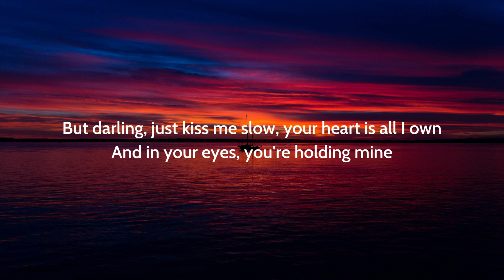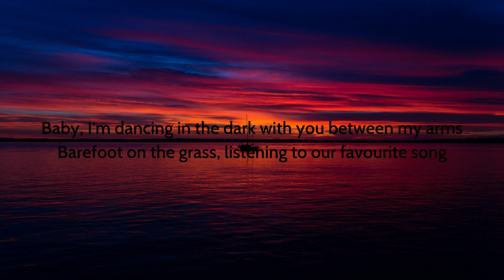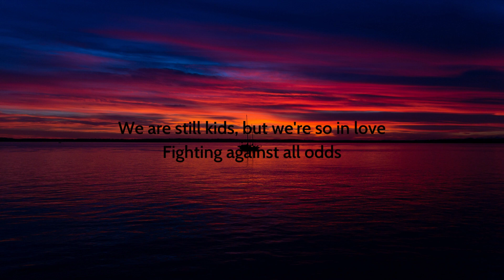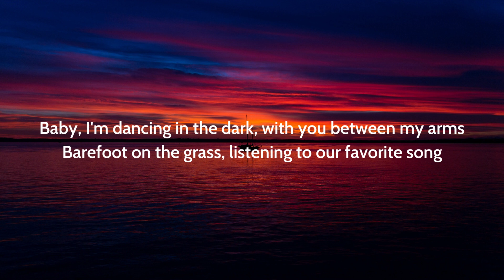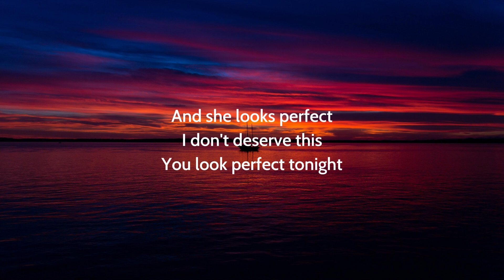Ed Sheeran - Perfect (Lyrics)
[Instrumental]